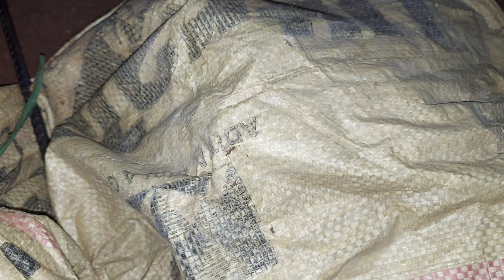इस लिए कहा जाता है| फंदा बना कर साप ना पकडे// सापो को होती है तकलीफ//काशीराम चौक से रेस्क्यू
Sarp Rakshak is an Animal Rescue Team in Raigarh, Chhattisgarh, India. We have rescued & released over 15,000 snakes since 2016. In 2019 we started rescuing stray Dogs, Cats, Cows, and Birds. Our day starts with rescuing animals in Distress, from Snakes to Strays.

सर्प रक्षक सदस्यों का नाम व नम्बर :
विनितेश तिवारी (सर्किट हाउस) 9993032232
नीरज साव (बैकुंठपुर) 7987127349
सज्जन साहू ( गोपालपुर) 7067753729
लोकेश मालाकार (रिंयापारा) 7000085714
जय यदु ( शहीद चौंक) 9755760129
जय नारायण खर्रा (ढिमरापुर) 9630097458
सफी आलम (बाघ तालाब) 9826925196
धर्मेन्द्र कुमार सिंह (जूट मील) 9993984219
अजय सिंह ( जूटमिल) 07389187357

सर्प रक्षक समिति रायगढ़ छ. ग. में जीव के संरक्षण का कार्य करती है। हमारी समिति द्वारा सन् 2016 से 2020 तक 15000 से अधिक सांपो का रेस्क्यू किया जा चुका है ,  साथ ही घायल गायों, कुत्तों, बिल्लियों, एवं कई प्रजाति के पंछियों का इलाज कर उन्हें पुनर्वास हेतु उनके प्राकृत आवास में छोड़ा गया है । हमारे दिन की शुरुआत सांपों के रेस्क्यू से लेकर घायल आवारा जानवरों के इलाज से होती है।